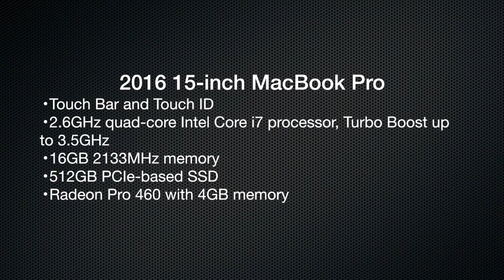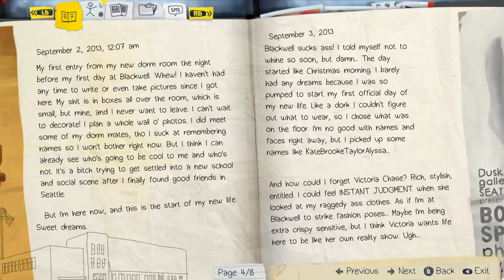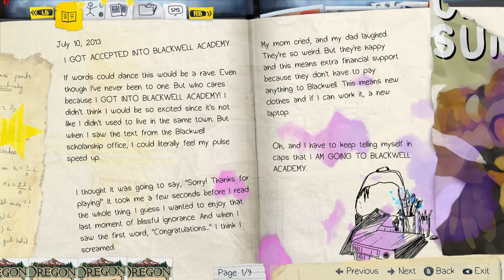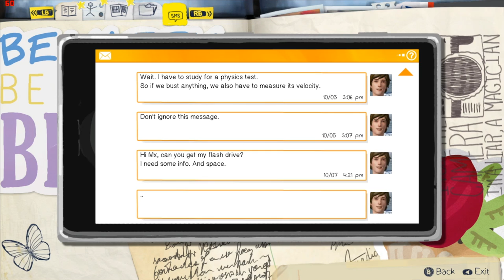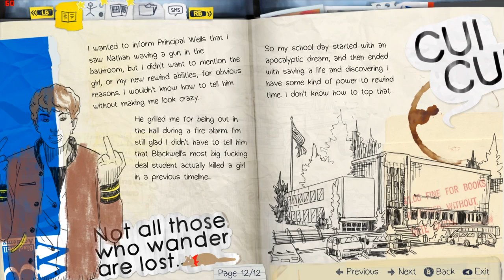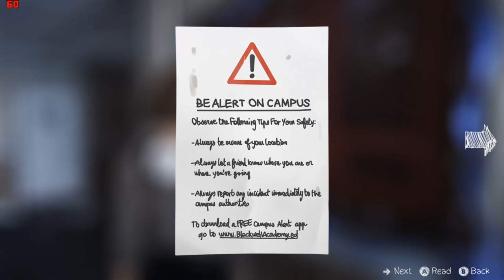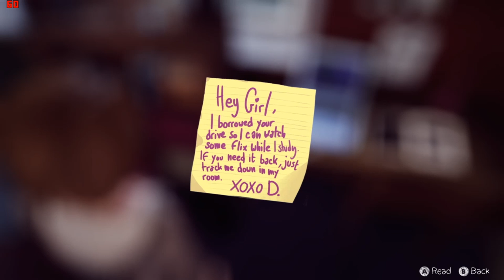Life is Strange Vs. MacBook Pro 2016 Radeon Pro 460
Well, I didn't get that far because the video would have been longer than what it is.  Anyway check out the gameplay on the MBP and a tad bit of commentary.  I played for about an hour and did not skip anything so grab some popcorn and stay awhile.

Below are the timestamps for the resolutions.

02:29 3840 X 2400 HIGH
03:46 3840 X 2400 MEDIUM
05:06 3840 X 2400 LOW
07:33 2880 X 1800 HIGH
09:22 2880 X 1800 MEDIUM
12:00 2880X 1800 LOW
16:05 2560 X 1600 HIGH
18:04 2560 X 1600 MEDIUM
19:48 2560 X 1600 LOW
25:07 1920 X 1200 HIGH
28:27 1920 X 1200 MEDIUM
33:25 1920 X 1200 LOW
36:48 1680 X 1050 HIGH
39:17 1680 X 1050 MEDIUM
43:53 1680 X 1050 LOW
47:34 1280 X 800 HIGH

That lets me know that people are watching.  Its very much appreciated.

If you have any constructive criticism please leave it in the comments section.

If you have a game you would like me to try leave it in the comments section.
*BTW, This game is out for the Mac on Steam but I chose to play it via bootcamp.**